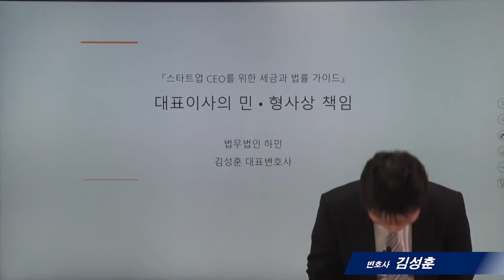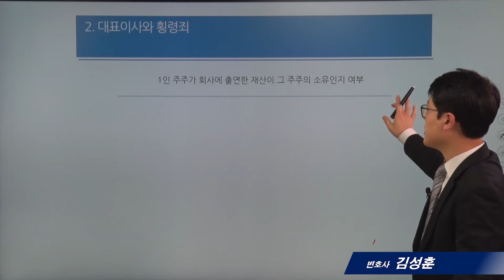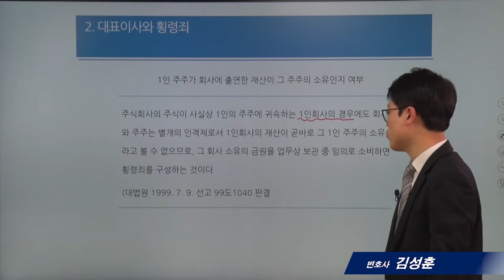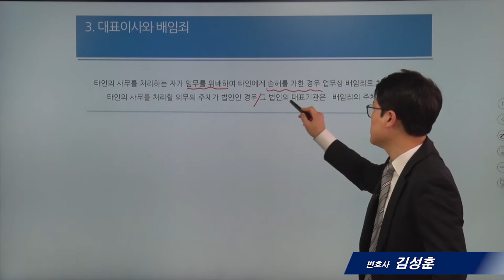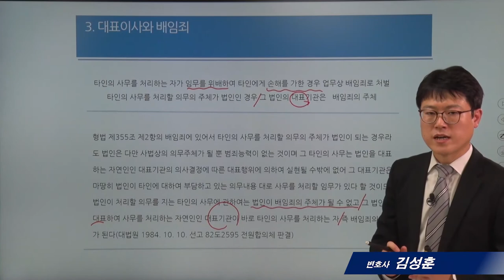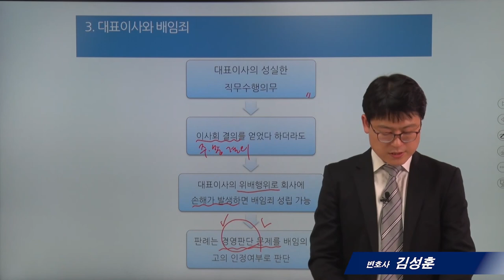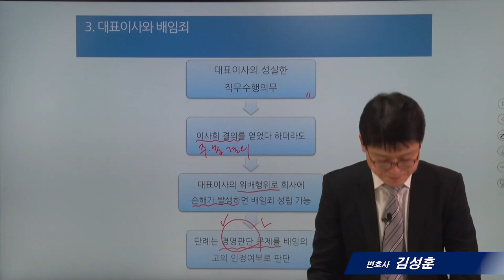[스타트업법률]9_대표이사의 민·형사상 책임_김성훈 변호사